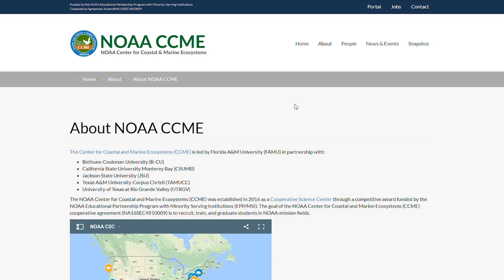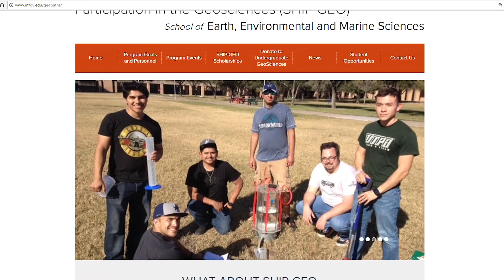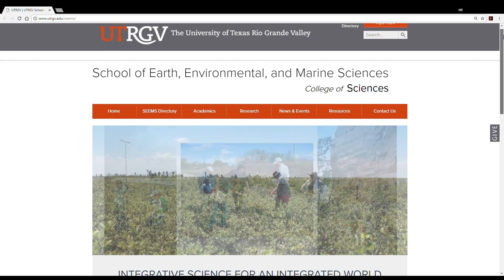Environmental sciences more than just playing with dirt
UTRGV’s SEEMS offers course of study with earning potential